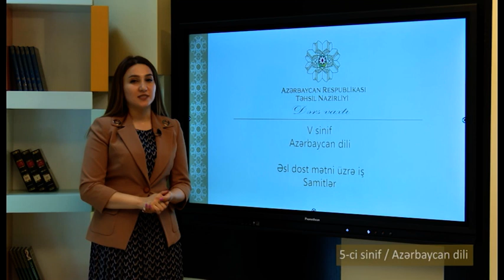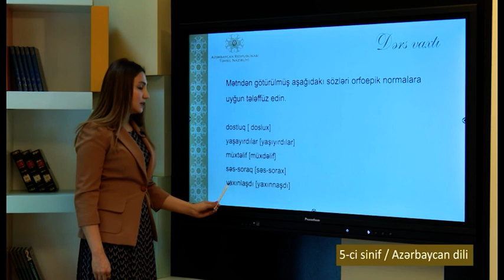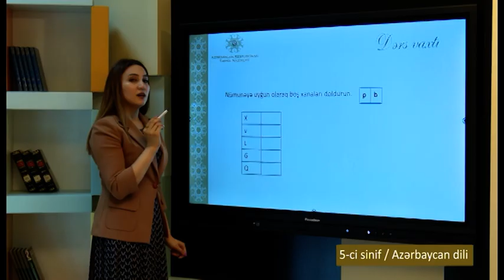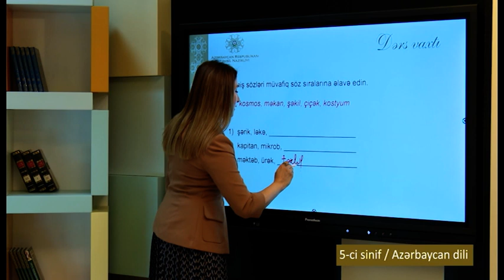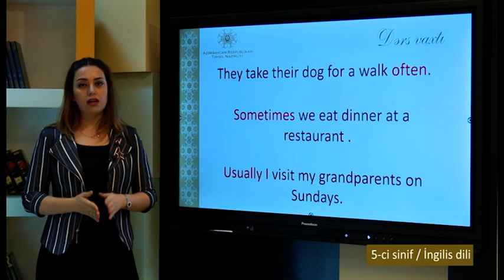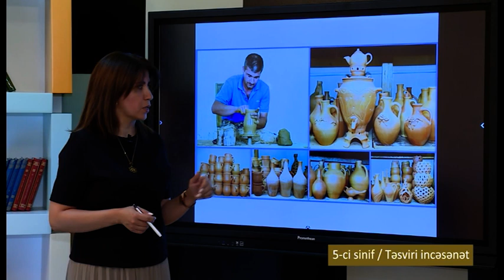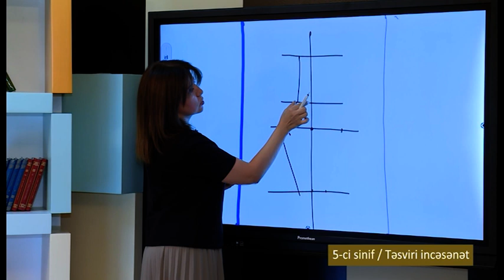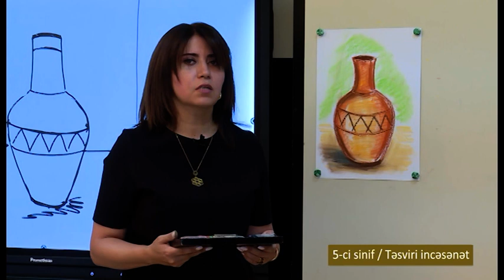“Dərs vaxtı”: 5-ci sinif dərsləri (06.10.2021)